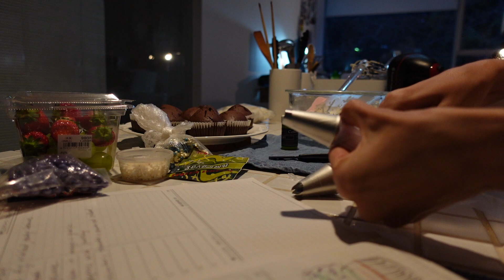Новый год в Японии🇯🇵🎄 /Картофельный салат японский и новогодние капкейки🧁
こんにちわ！マディーナです🐱

いつも外でクリスマスディナーをしていましたが、今年はコロナの影響もあり、
家で手作り料理で祝う事にしました。

久々に日本語でビデオ作製したので、皆さん見て頂けるとうれしいです💛

【Madina Miyake】
私はカザフスタン出身で、７年前に来日しました。
美容、ヘルシーな健康食やオシャレカフェが好きで、
日本人の旦那と一緒に「毎日楽しく」をモットーにしています。🥰
日々の生活、ビジネス等々ありのままの姿を共有したいと思います。